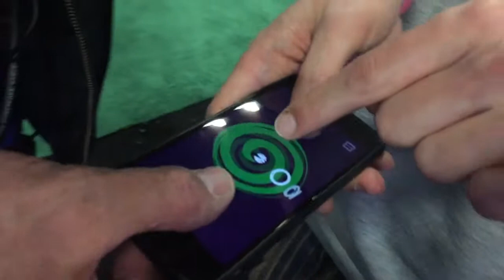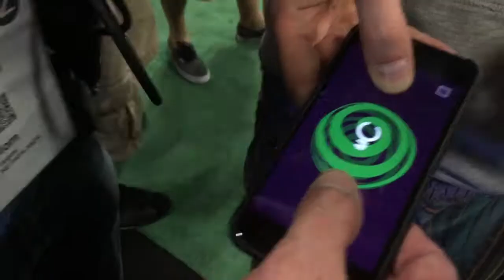Adriaan de Jongh: “Bounden wil dat mensen fysiek met elkaar worden.”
Game designer Adriaan de Jongh maakte met Bounden een dansspel voor twee spelers. Je houdt de mobiel vast en krijgt aanwijzingen hoe te ‘dansen’. Het Nationaal Ballet verzorgde vier van de acht dansen in het spel. De Jongh wil dat mensen fysiek met elkaar worden. Wij willen het echt sociale in games terugbrengen.”
FMT op SxSW wordt mede mogelijk gemaakt door hoofdsponsor T-Mobile en co-sponsors Stimuleringsfonds Creatieve Industrie, Quby en Permanent Beta.